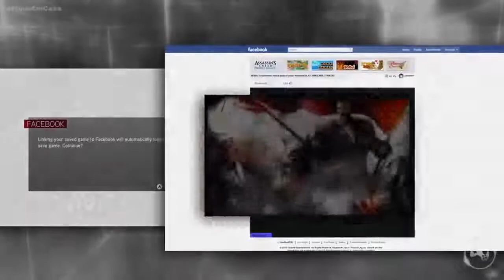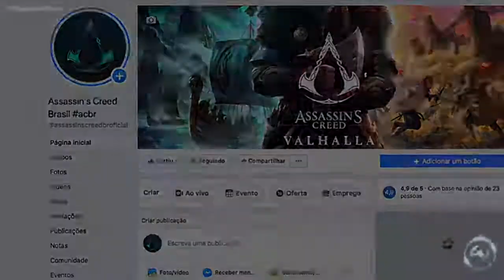Assassin's Creed Valhalla - Odin Está Conosco, ou Não?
Fala Fiotes!
Como estão? Espero que bem.
No video de hoje em Assassin's Creed Valhalla vamos abordar algo que algumas pessoas tem me perguntado e embora ja tenha dado minha opinião em canais de parceiros, nao abordei ainda aqui no meu espacinho e dessa vez, trago mais argumentos, teorias e gostaria de compartilhar com vocês. Afinal, quem é a figura que Eivor fita durante a batalha no Trailer Cinemático?

assassin's creed,
ac odyssey,
ezio auditore,
assassin's creed movie
assassin's creed india